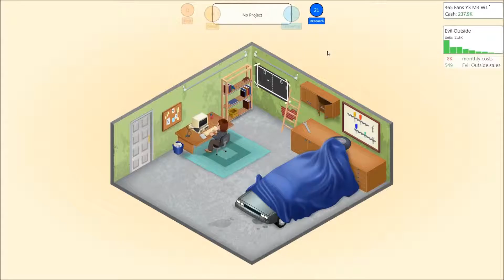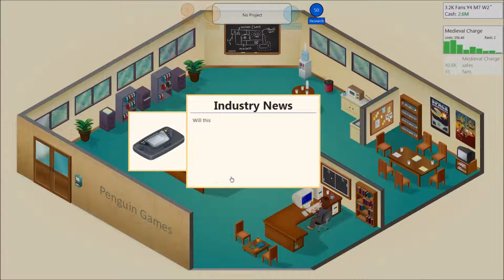Game Dev Tycoon - Let's Play - A new Business.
Game Dev Tycoon. Game Dev Tycoon is a new indie game that is on steam right now for just over £5. So I thought i'd give my say on what I thought and it happens to be a really good game. You get to create the games you always wanted! Game dev tycoon makes your dreams come true and time flies while playing it.
Game dev tycoon is a really good game I highly recommend it and it's so cheap as well. I hope you like this let's play of Game dev tycoon and if you wish to see more of game dev tycoon then hit that like button or leave a comment so I know.